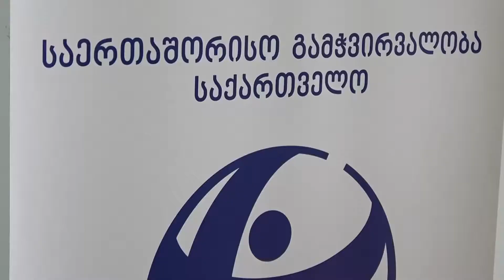17 ქალის ისტორია, და კამპანია, რომელიც ევროპული ღირებულებების ხაზგასმას ისახავს მიზნად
17 ქალის ისტორია,  და კამპანია, რომელიც ევროპული ღირებულებების ხაზგასმას ისახავს მიზნად.
პროექტის ძალა ერთობაშია ფარგლებში მე-19 მე-20 საუკუნის მოღვაწე ქალბატონების ისტორიები  ფოროსურათებით გამოიფინა. პროექტი საერთაშორისო გამჭვირვალობა საქართველო პარტნიორ ორგანიზაციებთან ერთად ხორვიელდება
 ბევრი მათგაბი ქუთაისელია, მათ შორის რამდენიმე უცხოელიაცაა,  რომელსაც ქონდა შეხება საქართველოსთან.
სად იქნებოდნენ ამ გამოცდილების ქალები დღეს, რომლებიც  მე-10 მე-20 საუკუნეში სტერეოტიპებს ამსხვრევდნენ ამ კითხას სცამს ჟურნალისრი ეკა ფხაკაძერ და პასუხსაც თაცად სცემს ამბობს რომ ამ ვიოგრაფიის ქალები ხნას აიმაღლებდნენ საქართველოში მიმდინარე მოვლენებზე.